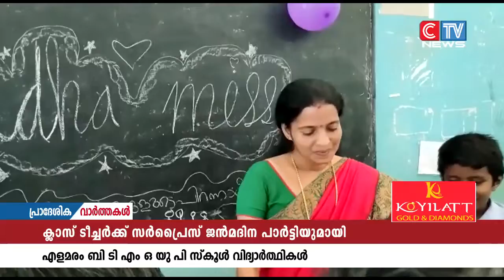പ്രിയപ്പെട്ട ക്ലാസ്സ്‌ ടീച്ചറുടെ ജന്മ ദിനം ഓർത്തു വെച്ച് ഒരുക്കിയ ബർത്ത് ഡേ പാർട്ടി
എളമരം ബി ടി എം ഒ യു പി സ്കൂളിലെ ആറ് ബി ക്ലാസ്സിലെ വിദ്യാർഥികൾ പ്രിയപ്പെട്ട ക്ലാസ്സ്‌ ടീച്ചറുടെ ജന്മ ദിനം ഓർത്തു വെച്ച്  ഒരുക്കിയ ബർത്ത് ഡേ പാർട്ടി കണ്ട് ക്ലാസ്സ്‌ ടീച്ചർ സുധയും മറ്റ് അധ്യാപകരും അമ്പരന്നു.ടീച്ചറെ ത്തുന്നതിന് മുന്നേ ക്ലാസ്സ്‌ റൂമുകൾ അലങ്കരിക്കുകയും ബർത്ത് ഡേ കേക്കും ഗിഫ്റ്റും വിദ്യാർത്ഥികൾ ഒരുക്കുകയും ചെയ്തിരുന്നു